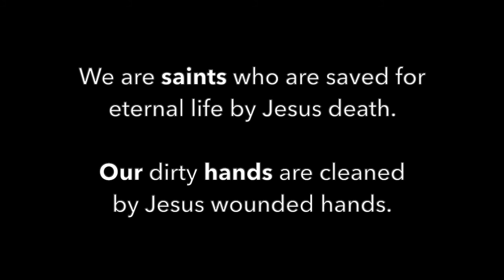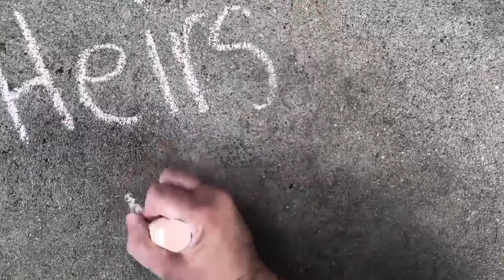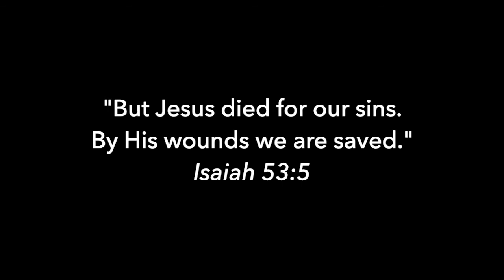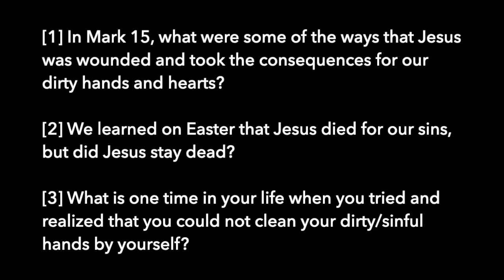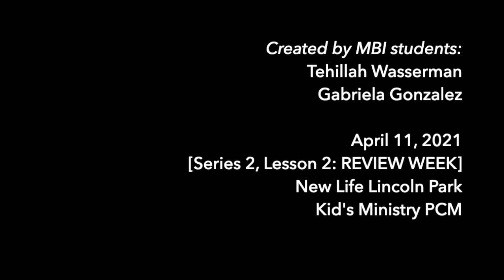Our Hands, Lesson 2 - REVIEW